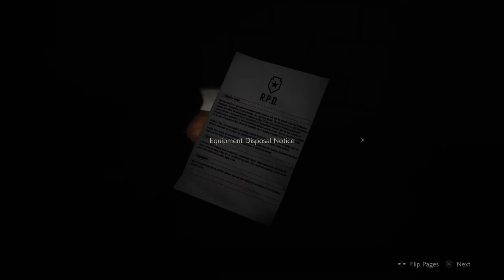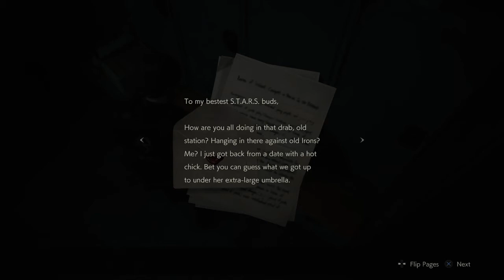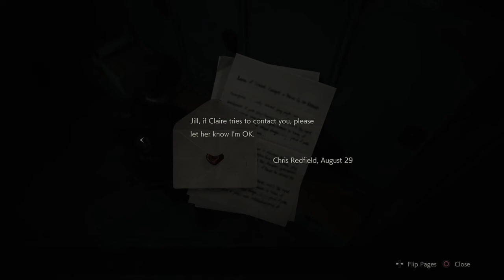OOOOOOOH HI. || Resident Evil 2 (Part 4)